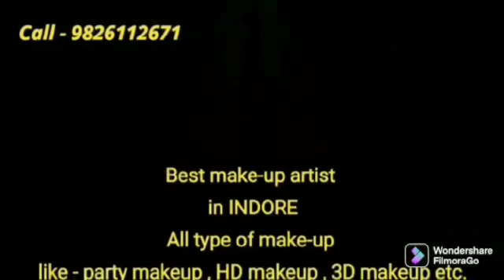Best makeup services in all over indore